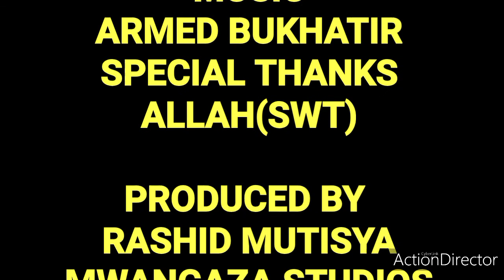(part 2) 6 CHRISTMAS TRADITIONS ACTUALLY PAGAN 6/1/2022